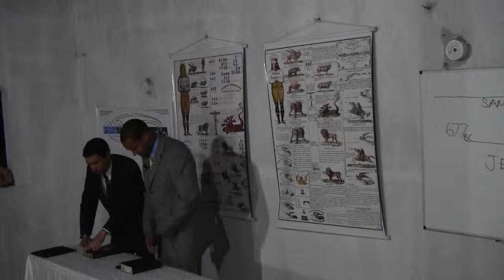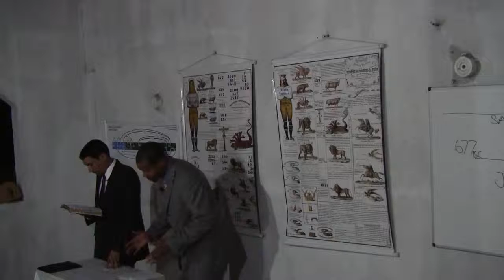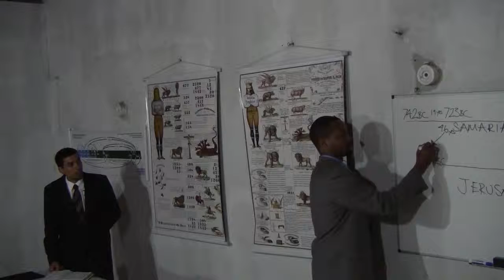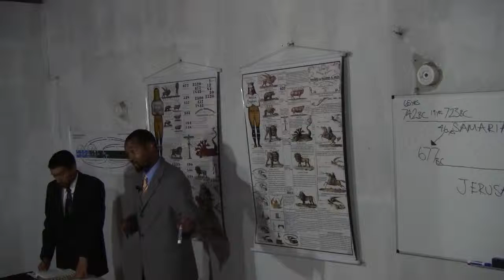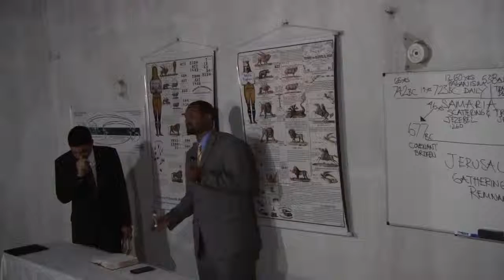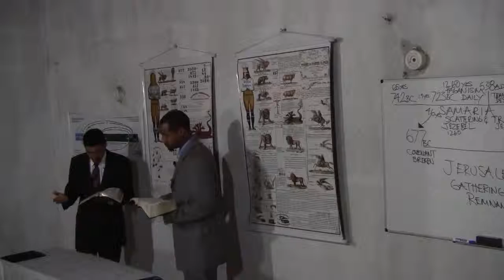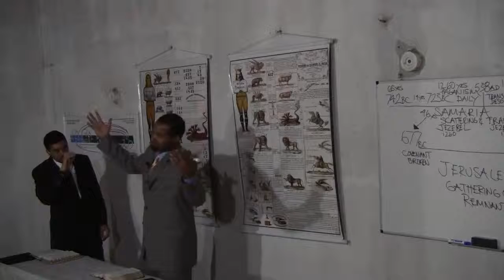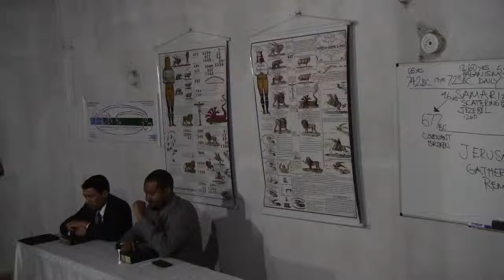O Contínuo e os 2520 - Parte 6